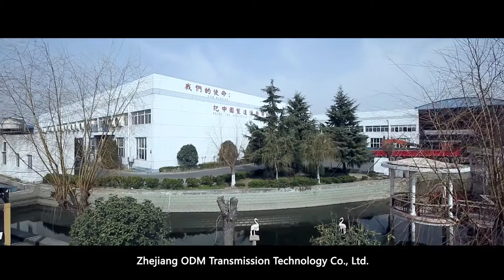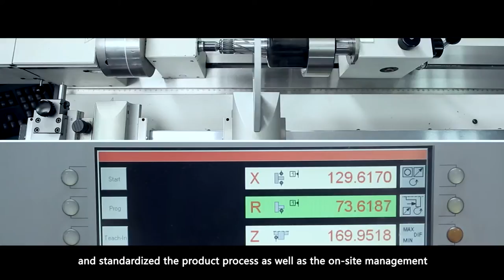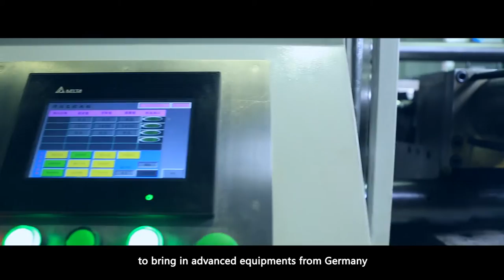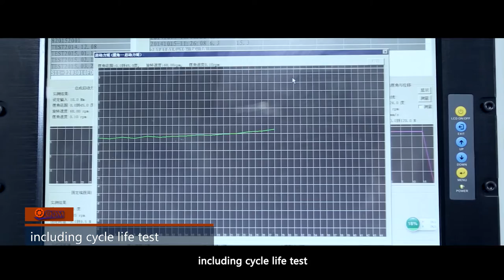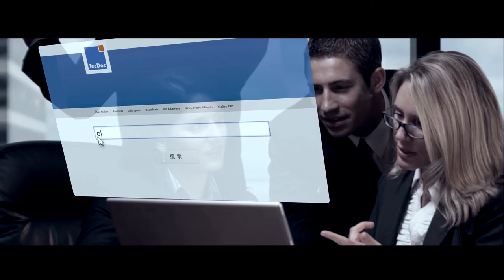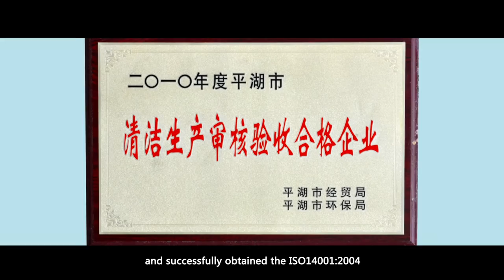About ODM Drive Shaft (English Version)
Best Transmission Guarantees You A Safe and Steady Journey.

Zhejiang ODM Transmission Technology Co., Ltd. has more than 25 years of C.V. Joint and Drive Shaft manufacturing experience. Currently, ODM has developed more than 4,000 varieties of C.V. Joint and Drive Shaft for a variety of domestic and foreign carmakers. The annual production capacity of C.V. Joint reaches to 8 million pieces and drive shaft more than 4 million units.